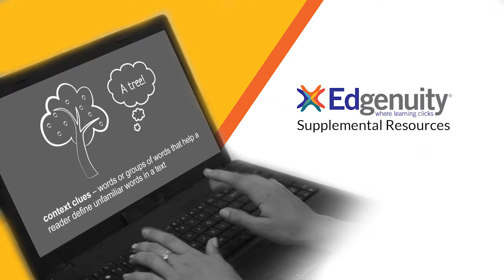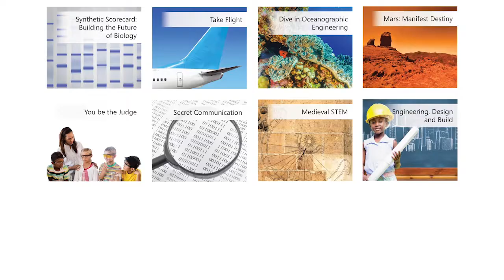SMART Education Reel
More than 10 years ago, SMART Productions started producing video for the education industry and it continues to remain the heart of our business. Each year, SMART Productions’ crews capture hundreds of hours of rich, educational content in learning environments across the United States. We have produced dozens of online higher education video courses that reach K-12 teachers and administrators across the curriculum. We have also contributed to hundreds of e-Learnings by developing graphics and animations, writing scripts, recording narrative and character voiceovers, and incorporating sound design.